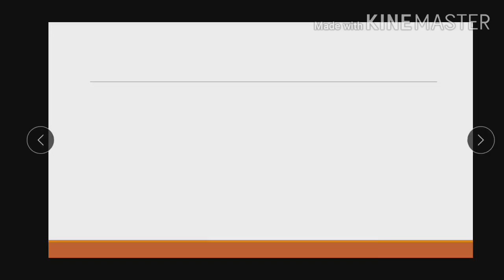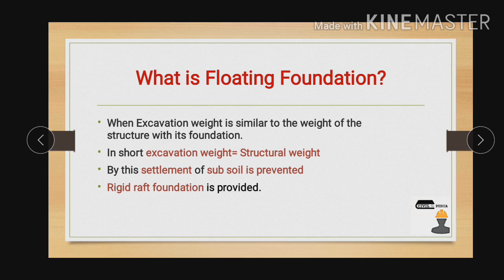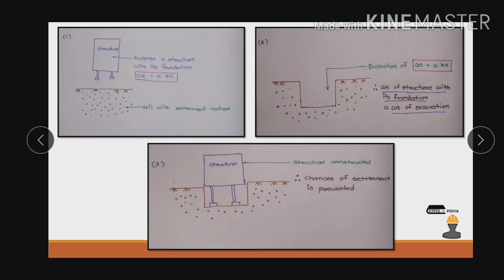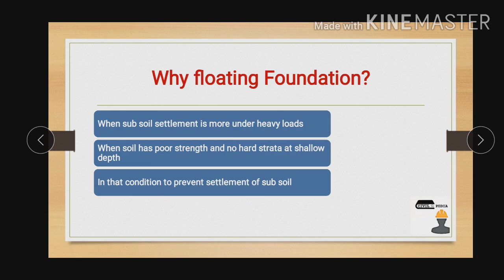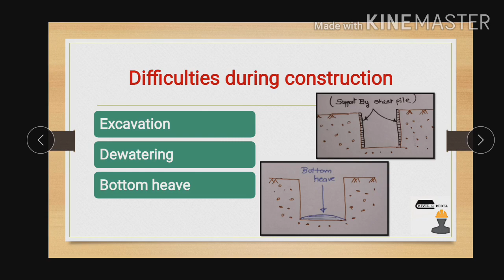What is Floating Foundation?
Here I am trying to explain the basic concept of floating foundation. And this is essential for freshers in their interview point of view and for any technical person who is connected with soil consultancy and related firm and fresher site engineer.

If you have any queries you can ask here in comment section below.